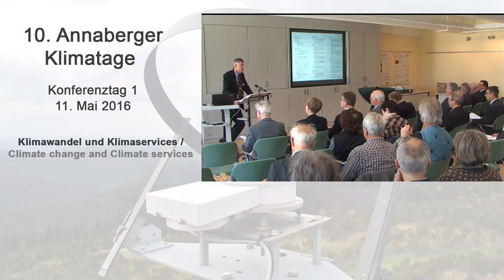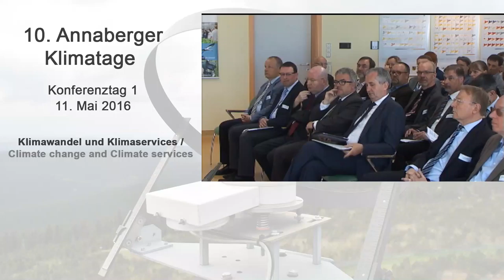Eröffnung - 10. Annaberger Klimatage 2016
Willkommen zu den Annaberger Klimatagen 2016!

Die 10. Annaberger Klimatage sind eine gemeinsame Veranstaltung der Sächsischen Landesstiftung Natur und Umwelt mit dem Sächsischen Staatsministerium für Umwelt und Landwirtschaft, dem Sächsischen Landesamt für Umwelt, Landwirtschaft und Geologie, der TU Bergakademie Freiberg, der TU Dresden und dem Erzgebirgskreis sowie der Deutschen Meteorologischen Gesellschaft und des Deutschen Wetterdienstes.

Referent: Prof. Dr. Jörg Matschullat